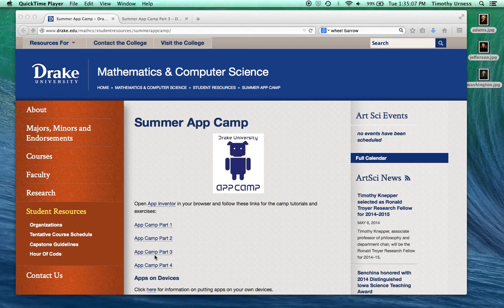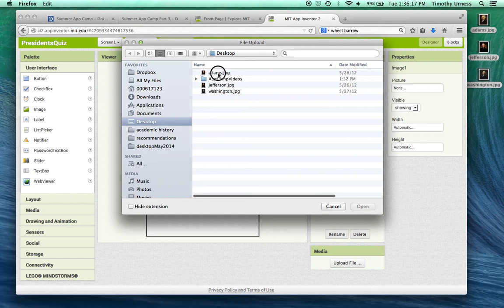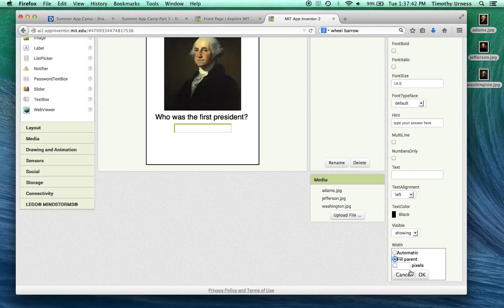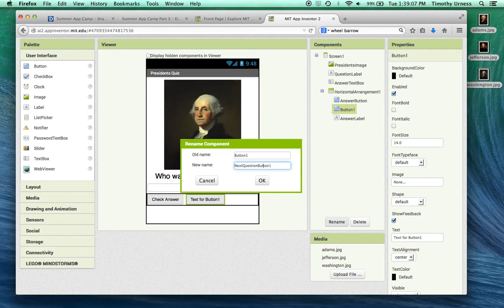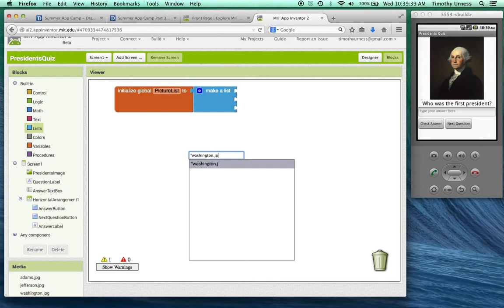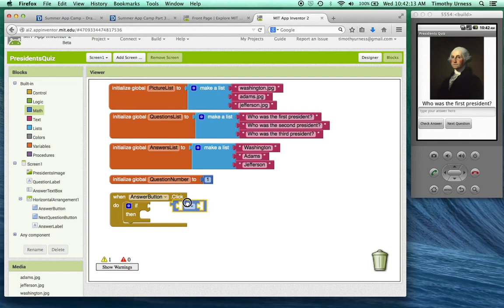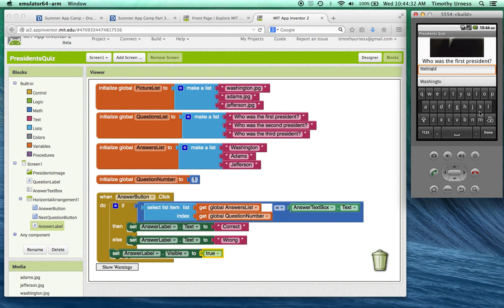13-PresidentsQuiz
Android App Inventor Tutorial